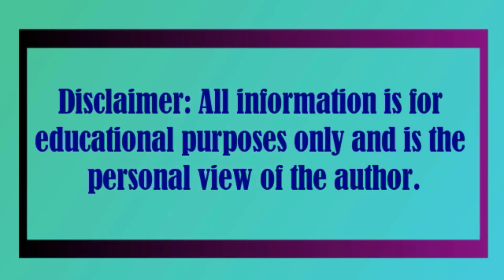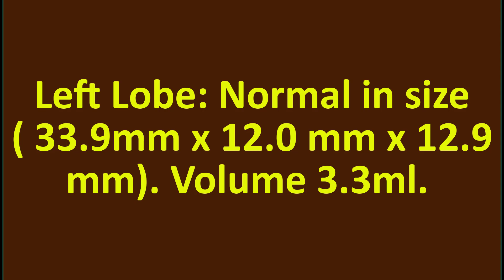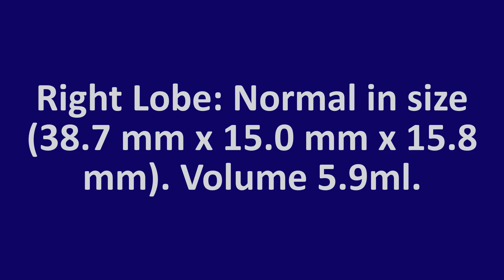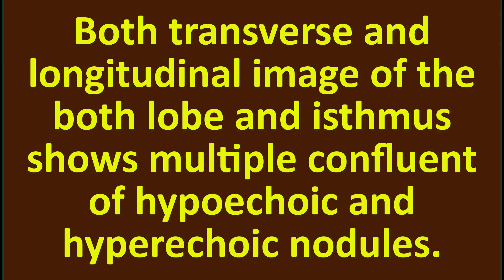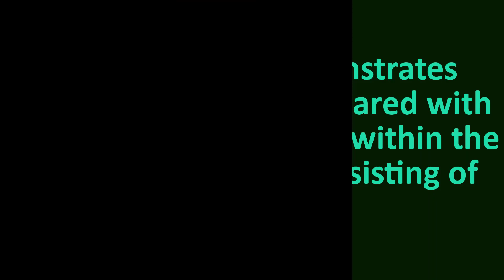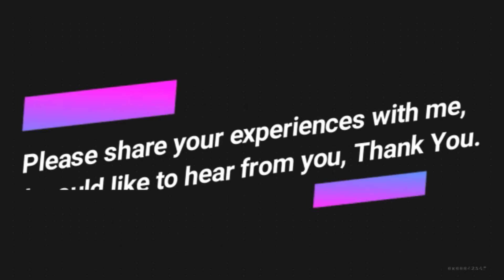Multinodular Thyroid Gland | Diffuse Thyroid Disease | Goiter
Multinodular Thyroid Gland | Diffuse Thyroid Disease
| Goiter

Isthmus: A/P diameter 2.5 mm. ( Normal less than 10mm)

Right Lobe: Normal in size (38.7 mm x 15.0 mm x 15.8 mm). Volume 5.9ml.

Left Lobe: Normal in size ( 33.9mm x 12.0 mm x 12.9 mm). Volume 3.3ml.

( Normal values are 19.6 ± 4.7 mL for men and 17.5 ± 4.2 mL for women )

( Goiter is present when thyroid gland size exceeds 24.3 mL in men or 21.7 mL in women)

Both transverse and longitudinal image of the both lobe and isthmus shows multiple confluent of hypoechoic and hyperechoic nodules.

Color Doppler demonstrates hypervascularity (compared with the surrounding tissue) within the nodule and a halo consisting of vessels.

Reference

333 Cedar Street, New Haven, CT 06520, USA

Denver, Colorado

Chronic Thyroiditis,
Hyperplastic adenomatous nodule,
Benign thyroid adenoma,
Diffuse Thyroid Goiter,
Thyroid,
Colloid Cyst Thyroid,
Thyroiditis,
Hashimoto’s thyroiditis
Cervical lymph adenopathy,
Thyroid ultrasonography,
Multinodular goiter,thyroid adenoma
Papillary Thyroid Carcinoma,
Thyroid colloid cyst,
Normal thyroid,s
diffuse thyroid disease,
thyroid disease,
thyroid adenoma